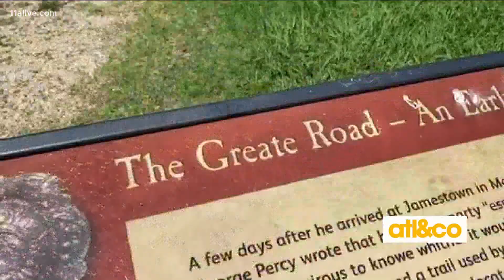Teacher Hits the Road for Unique Virtual Classroom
AP U.S. History teacher Cathy Cluck turned distance learning into an epic road trip, teaching from the monuments and historic places in her lesson plan!